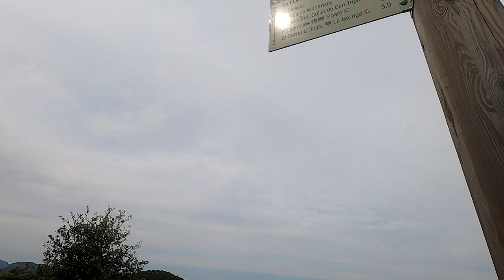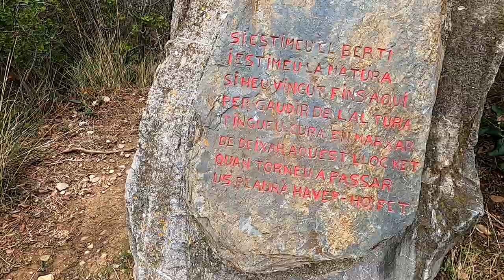Otro video de correr...No!!! | RT3 Trail Runner